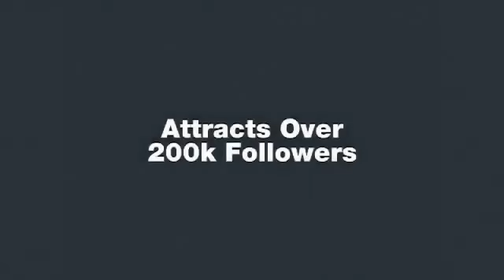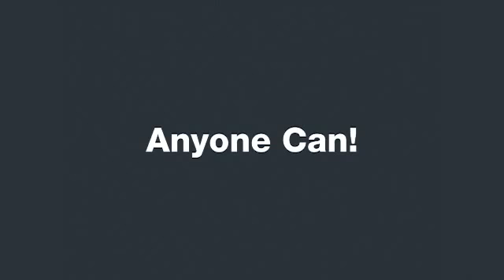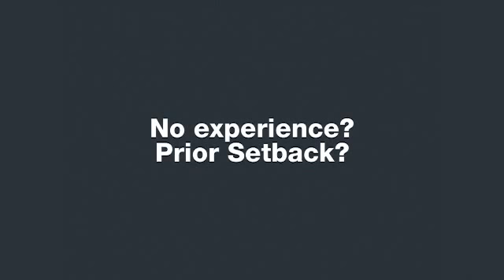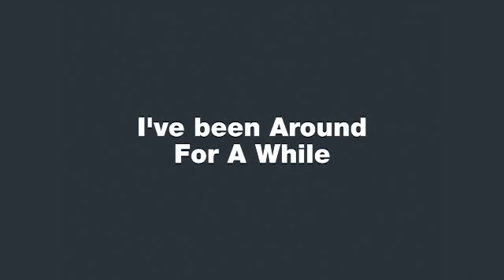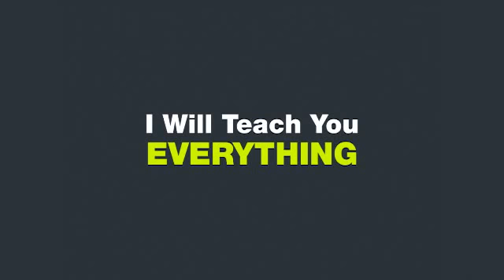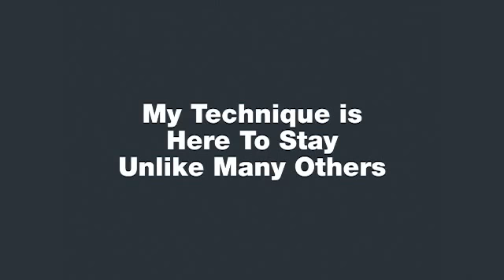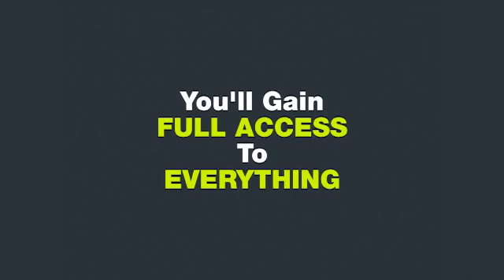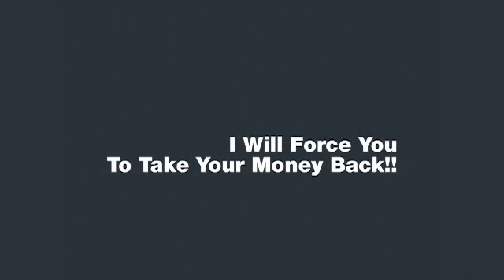Blogging with john chow - Make money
With Blogging with john chow, it is easy to learn how to blog and to make money blogging.

Many people are blogging these days but they are not making any money from their blogs. Are you one of them?

You don't have to be. With John Chow's guides, you will learn all the basics as well as the latest tips on how to blog, what to blog about and also how to make money while doing it.

His guides are being followed by many people in 2014 and that's because he teaches and guides you to success. He has taught many people and continues to do so. Why? Because other people's success is his success!

"blogging for money 2014"
"blogging for money pdf"
"blogging for money online"
"blogging tips blog"
"blogging tips 101"
"blogging tips for beginners pdf"
"basic blogging tips for beginners"
"blogging for money"
"blogging ideas"
"blogging 101"
"blogging 101 how to create a blog"
"blogging 101 tips"
"blogging 101 ebook"
"blogging ideas for beginners"
"blogging ideas to make money"